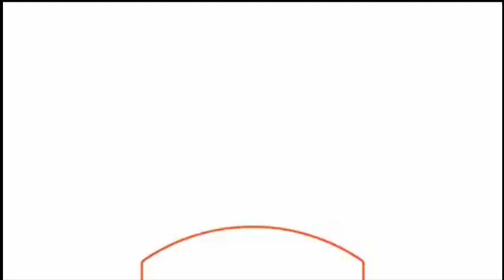Canal 13 Chile: Bumper-Estas viendo Socios Por El Mundo II